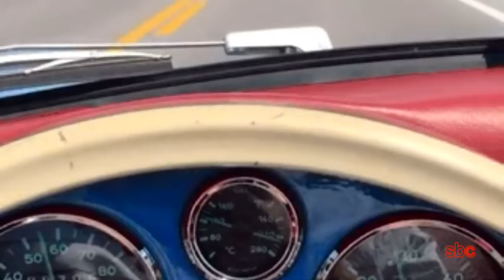CHRIS REA 💕✨JOSEPHINE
🔵 This video has been created with respect and appreciation on Chris Rea's music!
◉ Video Editing by sbc 🎧  Format DivX®. HEVC (H.265)
𝓙𝓸𝓼𝓮𝓹𝓱𝓲𝓷𝓮 💕@💌Maxi Extended Rework Brendon P's Edit) ★ [1987 HQ]
Musical track clipped to 6:30 🎚 (setzehomes ⦁ Video adaptation)

British vocalist and multidisciplinary artist.
Gravelly-voiced singer and guitarist, born March 4, 1951, Middlesbrough, UK.

Lyrics:
There's rain on my window
But I'm thinking of you
Tears on my pillow
But I will come through
Josephine
I'll send you all my love
And every single step, I'll take
I'll take for you
Josephine
Josephine
There's a storm on my radar
But I can still fly
You are the reason
The blue in my sky
Josephine
Josephine.
A life without meaning
I was walking away
In the coldest of winters
Night becomes a day
Josephine
And every single step that I take
I take for you
My, Josephine
Josephine
send you all my love
Josephine
Oh when’d I'am far away
Josephine...

Annie Dances on the Street. Bridesmaids (2011) Annie played by Kristen Wiig
National Geographic 🌊 Falkland Islands. (Ocean Nature)
Ballet 👉 Swans flying through the mist. Pacific Northwest Ballet
Cléo de 5 a 7 (1962) Dir. Agnès Varda
A Quiet Place (2018) John Krasinski, director of “A Quiet Place (2018 )”. millicent Simmonds

by setzehomes.